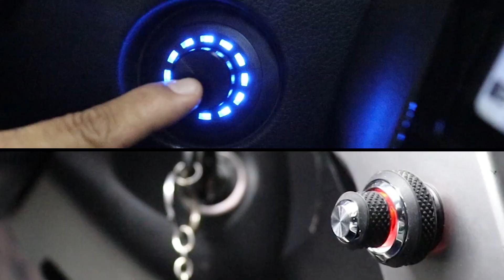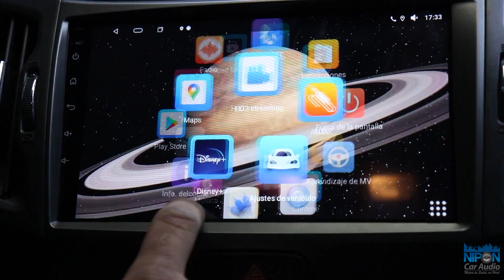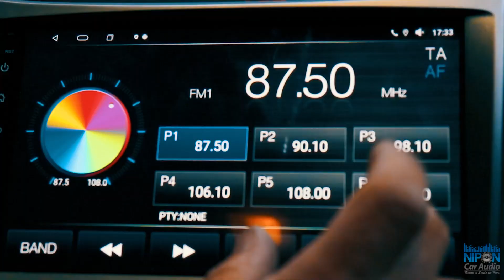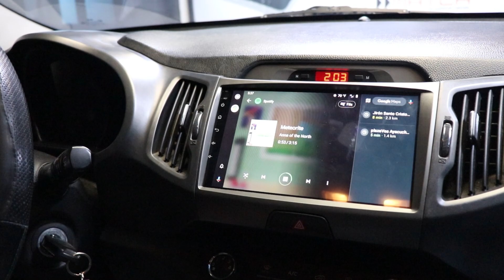Kia Sportage 2012 Equipo Android 12 PRO Pantalla Q LED.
Hola, amigos de Nipon Car Audio, hoy nos trajeron un hermosa Kia Sportage nuevo modelo 2012.

Para realizar la actualización de la radio original, por un Equipo multimedia con sistema operativo Android 12 linea PRO con pantalla Q LED de 9" con memoria RAM 4 GB y ROM de 64 GB.

Instalado con los accesorios originales y rescatando las funciones de audio del timón y con un acabado de fábrica.

Agregamos las camaras DVR Frontal y Posterior Full HD para tener una amplia y nítida visión frontal y posterior para estacionamiento.

Tenemos en 2 líneas de equipos Android con sistema operativo 12 la linea PRO 4 GB * 64 GB y la linea Premium de 8 GB * 128 GB.

¿Cómo funciona?

Esta asesoría en linea (Vía Zoom) tiene un precio de S/100.00 soles por sesión de hasta una hora, este tipo de asesoría nos permitirá entender la situación específica del sistema de sonido de su vehículo y así poder ofrecerle nuestras mejores recomendaciones, basándonos en sus necesidades y presupuesto.

Puede agendar la sesión vía WhatsApp al 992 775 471. Los horarios son flexibles, y podemos adecuarnos a sus tiempos con previa coordinación.

Tenemos 31 años de experiencia específicamente en mejorar el sonido de los sistemas originales básicos y premium.

El resultado de esta Re instalación fue espectacular de los sistemas el de Sound Quality y el de Open Sound.

Bienvenidos a Nipon Car Audio lo esperamos en nuestro nuevo local en Av. Tomas Marsano #3730 Urb. Los Rosales Surco. Nuestro horario de atención es de lunes a sábados de 9 am - 7 pm.

Envíos a nivel nacional e Internacional vía DHL aceptamos todas las tarjetas de crédito y no cobramos comisión por su compra, puedes pagar con cualquier tarjeta de crédito visa o MasterCard On Line desde cualquier parte del Perú y el Mundo.